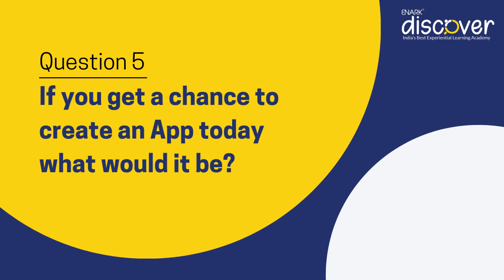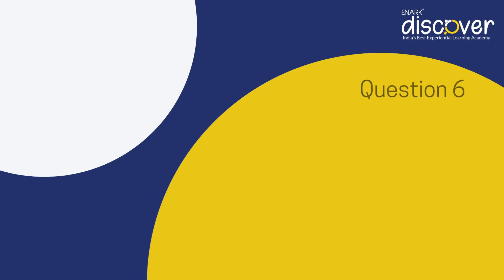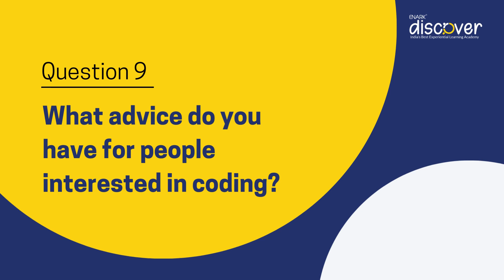Meet the Inspiring Code Hero of Enark Discover 02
Enark Discover is proud to present the story of young girls and their journey through the world of coding. With the help of Enark Discover's supportive community and resources, he has been able to create innovative projects and develop important skills.
This video showcases the power of coding, how it can change lives, and the potential of Enark Discover's community and resources to help anyone become a code hero. So, don't miss out on this inspiring video, and check out Enark Discover now, and start your own journey to becoming a code hero today.